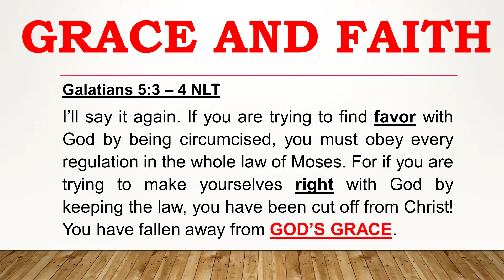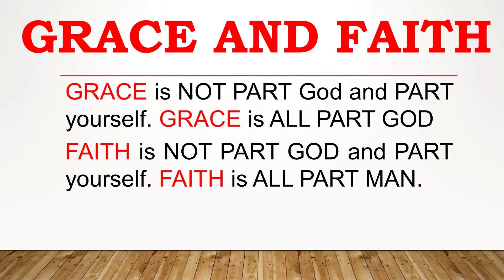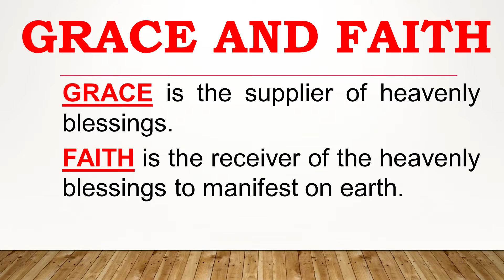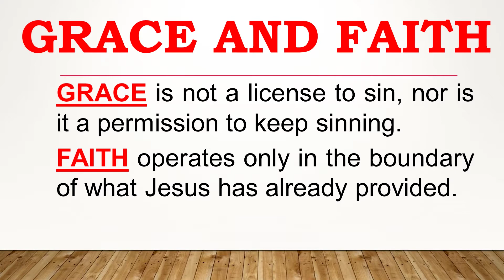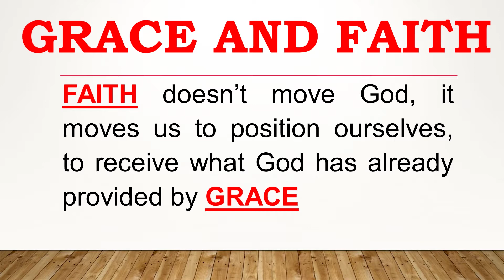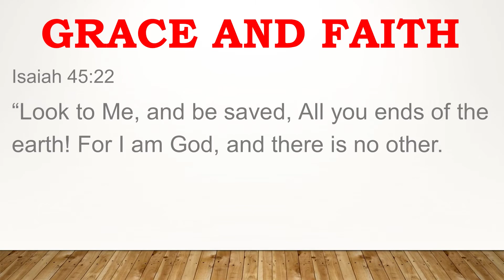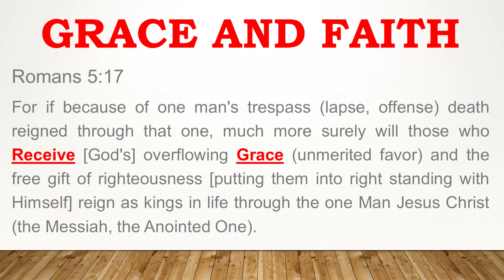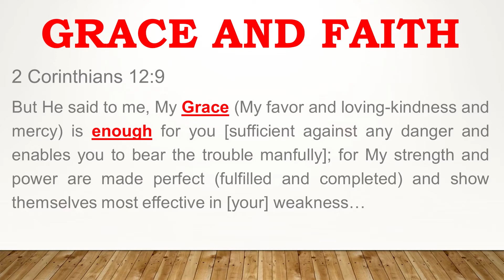Grace & Faith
You take by faith what God has given to you. Christ has set us free, make sure you stay free. Don't get tied up again in slavery to the law.
We receive things from God through Faith.
We have been saved through faith by Grace. God saved us by His grace when we believe.